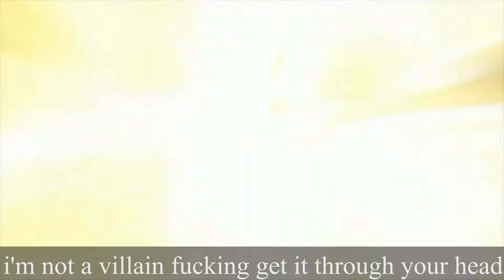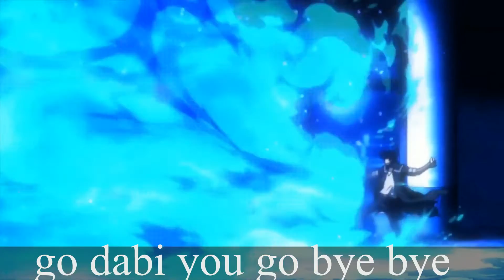"Not a villain" | boku no hero academia Rap | Thorn Together [My hero academia]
Thank you for listening to my boku no hero academia Rap

Instrumental/Production: Thorn Together (me)
Video: Thorn Together ( yup still me)

i do not own or claim to own any of the clips used in this music video, i did not intend to. please go watch the official release of boku no hero academia (my hero academia)